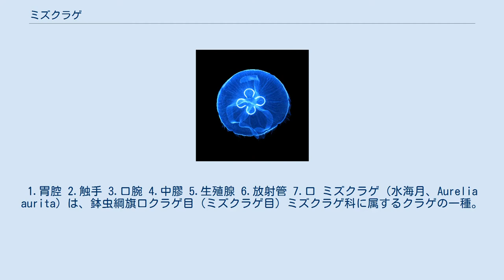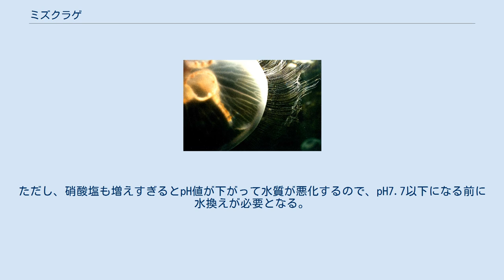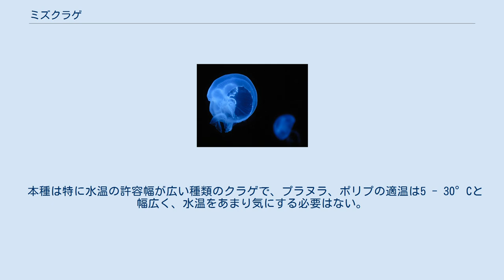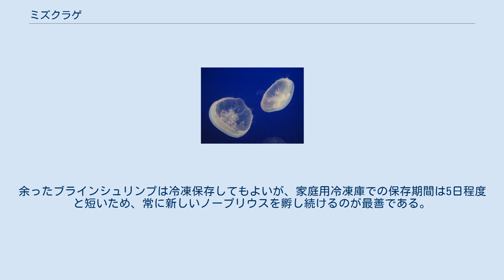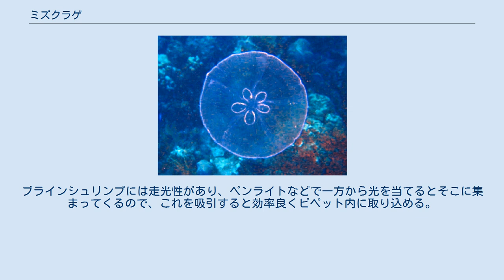ミズクラゲ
1.胃腔 2.触手 3.口腕 4.中膠 5.生殖腺 6.放射管 7.口 ミズクラゲ（水海月、Aurelia aurita）は、鉢虫綱旗口クラゲ目（ミズクラゲ目）ミズクラゲ科に属するクラゲの一種。
日本近海でも最も普通に観察できるクラゲである。
傘に透けて見える胃腔、生殖腺が4つあることから、ヨツメクラゲとも呼ばれる。
 成体で傘の直径15 - 30cm、それ以上のものも稀に見られる。
傘には、縁辺部に中空の細く短い触手が一列に無数に並ぶ。
傘の下側の中央に十字形に口が開き、その4隅が伸びて、葉脈の位置で二つ折りにしたヤナギの葉のような形の4本の口腕となる。
 体は四放射相称で、口腕の伸びる方向を正軸、その中間の軸を間軸という。
間軸の方向に4つの丸い胃腔があり、馬蹄形の生殖腺に取り囲まれる。
このため、4つの眼があるように見える。
まれに五放射、六放射になっているものも見られるが、基本的な体の作りは同じである。
 刺胞を持つが、刺されてもほとんど痛みを感じることはない。
ただし、遊泳中に皮膚の角質の薄い顔面にふれたときに、人によっては多少の痛みを感じる。
最近の研究によれば、ザリガニに対する毒性試験で猛毒のハブクラゲの1/4程度の毒を持っているとされ、分子量43000の酸性タンパク質が毒性物質の主成分と考えられる。
 北緯70度から南緯40度くらいまでの世界中の海に分布し、30 - 32‰（パーミル）の低い塩分濃度で、水温9 - 19°C（-6°Cから30°C程度までは生息可能とされる）の沿海に多く分布する。
日本沿岸でも大発生がしばしば見られ、漁網を破損させたり、発電所の取水口に詰まって発電を停止させる事故を起こすなどの害をなすことがある。
遊泳能力はクラゲの仲間の中でも低い方で、水中に漂って生活する。
雌雄異体であり、雄は透けて見える生殖巣が白っぽく、雌は若干茶色がかっていることで識別できることもある。
 餌となるのは主に動物性プランクトンで、時に仔魚を捕食する。
遊泳運動は捕食活動も兼ねており、傘を開閉することで縁辺部の触手の間で海水が濾過され、そこに浮遊する動物プランクトンが触手に捕らえられる。
餌は触手の刺胞に刺されて麻痺すると同時に粘着性の刺糸に絡めとられ、粘液と繊毛運動により、傘の縁、縁弁の中央の8（胃腔の数の2倍）箇所に団子状に集められる。
間欠的に口腕が触手をなでるときに口腕の溝の内側に餌が包み込まれ、繊毛運動によって口に運ばれる。
胃腔消化された餌の粒子や液は、放射管から水管（血管のようなもの）を通って全身へと運ばれる。
呼吸においても、同じ器官を通して体全体に拡散された海水より酸素を取り込む。
 傘を開閉する運動は遊泳と捕食のためだけのものではなく、循環機能を働かせるための運動でもあり、つまり体そのものが心臓の役割を果たしている。
また、クラゲ類は中枢神経系を欠き、体のどの部分にあっても一つの神経細胞が命令を下すと、新幹線並の速度で神経伝達が行われ、相対的に統合した運動を行うことができる。
傘の縁の8カ所に、光の明暗を感じる眼点とバランスを取るための平衡器を備えた感覚器がある。
 繁殖力が強く、生活環も明らかにされていることから研究用途に使われることが多い。
また、その半透明の美しい姿は人々を魅了し、ペットとしてもよく飼育されている。
 鉢クラゲ（ミズクラゲ）の生活史 成熟した雄から精子が水中に放たれ、雌がそれを取り込んで受精をする。
受精卵は雌の口腕の保育嚢に運ばれ、卵割を繰り返して体表に繊毛が生じてプラヌラ幼生にまで成長してから海中に泳ぎ出る。
プラヌラの長さは約0.2mmで体表の繊毛を動かして回転しながら遊泳する。
数日間遊泳した後、適当な付着基盤に付着して変態を開始する。
先端に触手が伸び、定着してから15時間ほどでイソギンチャクに似た、ポリプと呼ばれる段階に成長する。
変態直後のポリプは2本の触手を持ち、中央に口が開く。
触手には刺胞が備わっており、餌を摂ることができる。
ポリプは摂餌により成長し、触手の数は4、8、16本と増え、24本に達することもある。
成長したポリプは無性生殖で増殖し、コロニーを形成する。
無性生殖は直接、あるいは走根（ストロン）上に新しいポリプを形成する出芽と、体が水平方向にのびて、縦に2つに分かれる分裂が主であるが、ポリプが移動した後にシストを作ることもある。
 ポリプは非常に優れた再生能力を持つ。
例えば細かくすり潰してしまっても、しばらくするとバラバラになった細胞組織が集まり始め、最終的に...